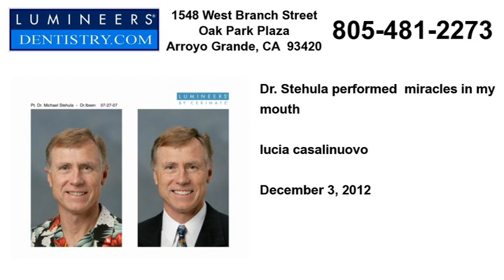Dentistry Santa Maria Lumineers Snap On Smile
As a empathetic dentist, I take great satisfaction in helping you maintain optimal oral health. Our practice is devoted to the highest quality preventive, restorative and cosmetic dental care. We have years of experience in everything from routine dental checkups, fillings, and teeth cleaning to treating more complex dental problems. A healthy smile is not only a wonderful asset, it\'s also a key to your overall good health. We believe our patients should have as much information as possible in order to make important, informed decisions regarding their oral health and treatment options. Our office is conveniently located near the beach on the 101 freeway in scenic San Luis Obispo County. It is easily accessible from Pismo Beach, Grover Beach, Arroyo Grande, Oceano, Nipomo, Santa Maria, San Luis Obispo, Los Osos, Morro Bay, Paso Robles, Templeton, Atascadero, Santa Marguerita, Orcutt, Baywood Park, and San Miguel California.